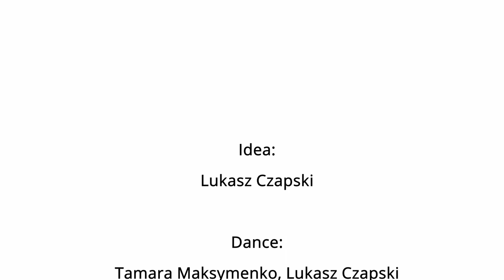Tamara & Lukasz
Idea: Lukasz Czapski

Dance: Tamara Maksymenko, Lukasz Czapski

Video by: Vitali Sviridenko and Aleksey Vidishev

Thank to:
Antaratma Yoga Shala Innsbruck - Lucas Pradlwarter and Die Bäckerei Kulturbackstube - Baina Dekena and Maxime Laforgue

"Tamara & Lukasz" is the part of the dance film THROUGH by Tamara Maksymenko and Lukasz Czapski